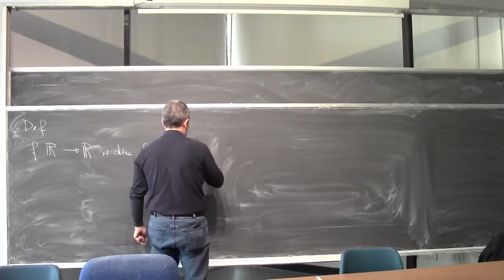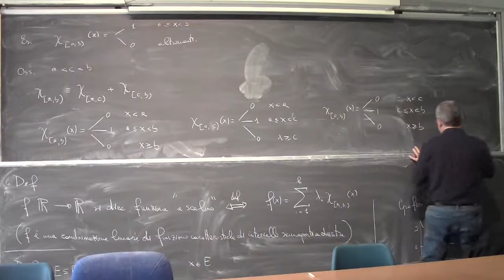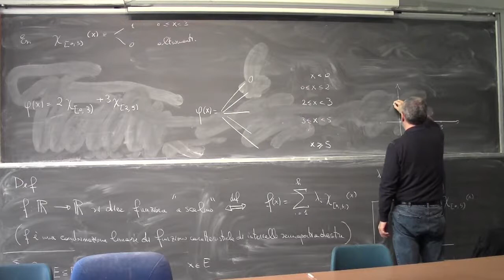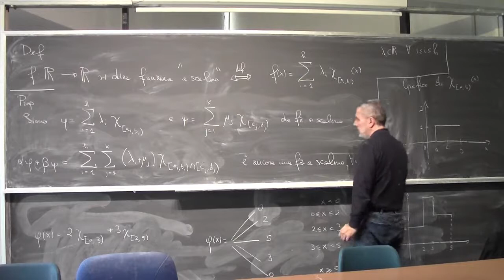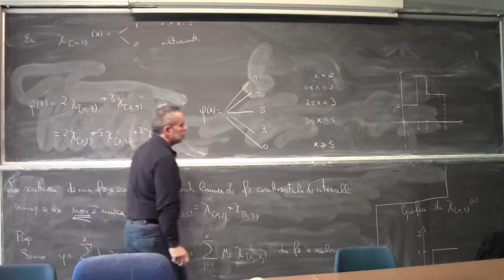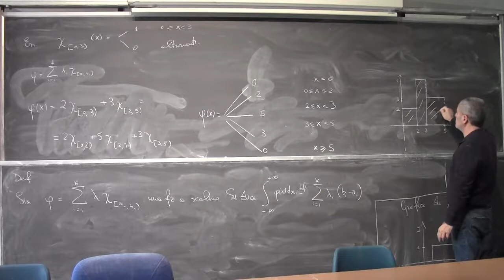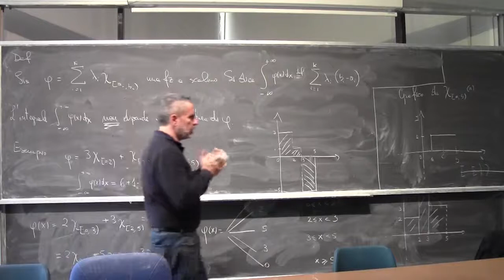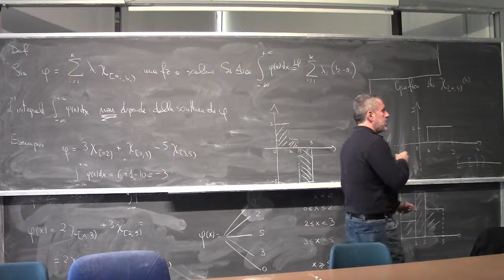Analisi Matematica 1 I Lezione Completa 092